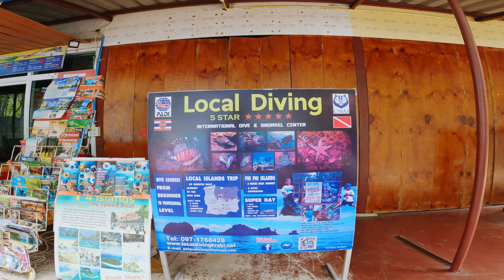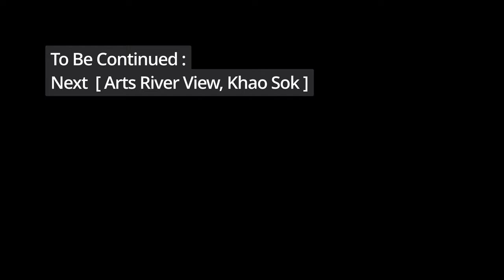Krabi Thailand තායිලන්තයේ ක්‍රාබී Vlog #4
Krabi Railay Beach Club [June 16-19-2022]

We took a speed boat from Phi Phi and came to Railay and it was like a 45min boat ride.

We came to Railay to spend 3 days of our long trip. In Railay people are very friendly and the food is awesome on the walking street. We went scuba diving with Railay Dive Center members and the experience is really exciting.

There are many attractions and activities to do in Railay such as caves, rock climbing, lagoons, viewpoints, diving, and island hopping.
People are very helpful and you must visit Railay beach once you come to Thailand.

We stayed at Railay Beach Club Bangalow 16 and it was 4500THB per night

Chapters
00:00 Intro